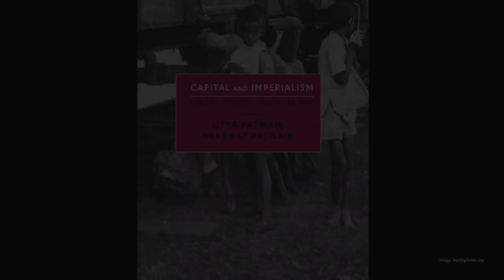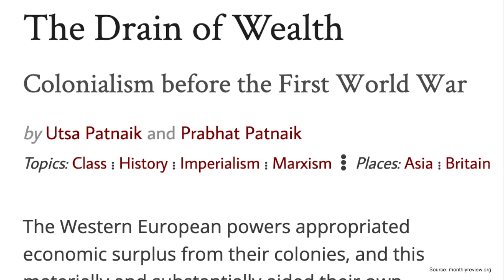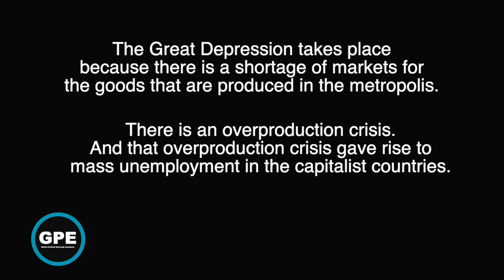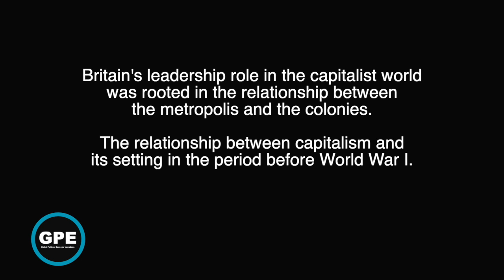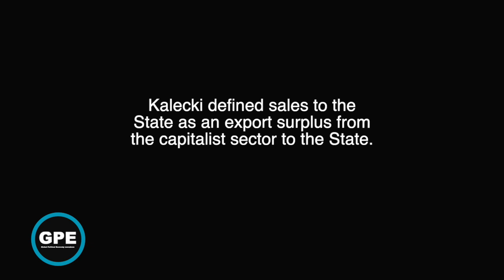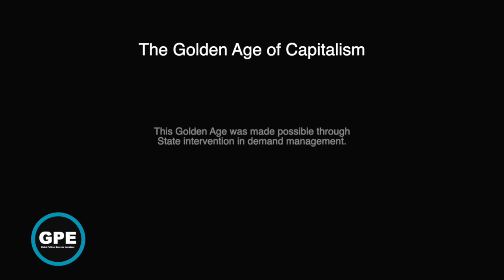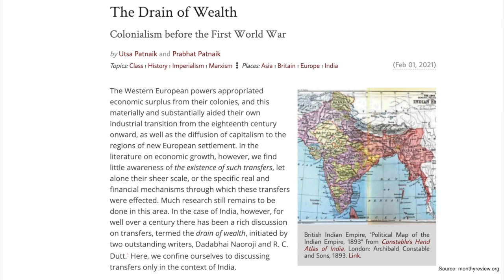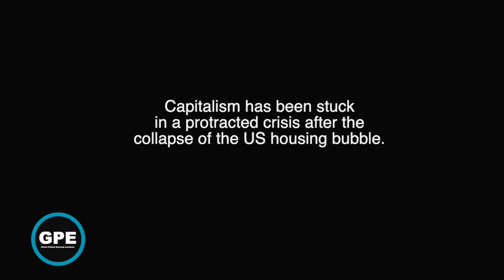Imperialism Then and Now: [2] Wealth Drain, Depression, the Role of the State and Globalization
Prabhat Patnaik explains how the colonial system led to depression. Then, in advanced countries governments stepped in to increase demand and productivity, but how unless the periphery is available for extraction of wealth and cheap provision of inputs the system would collapse. So, the Global South was absorbed by a globalization process where finance becomes predominant, income deflation is widespread and governments everywhere are turned into servants of financialization.